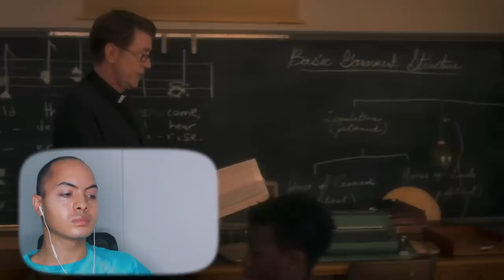👻THE HAUNTING OF BLY MANOR (Ep.2) *REACTION*👻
NOPE, NOPE, NOPE.